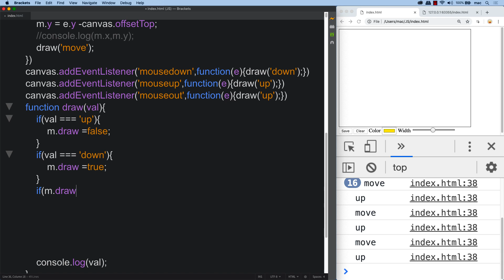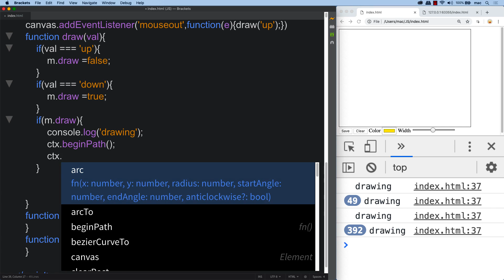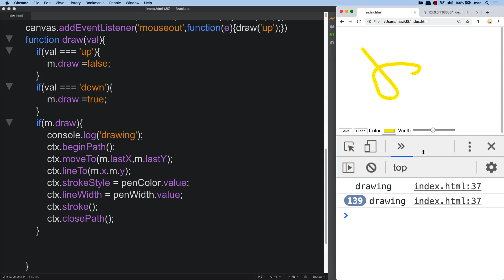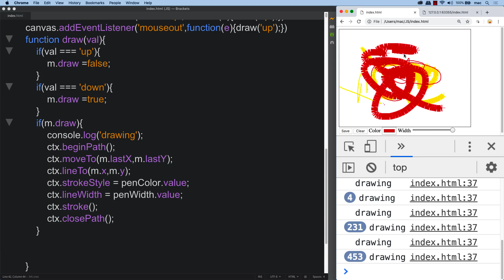11 Canvas Commands Project Dashboard